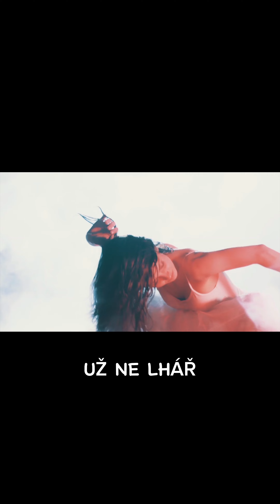David Deyl - V ozvěnách (Official Social Video)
1.5.2024 MÁJOVÝ KONCERT 🌸